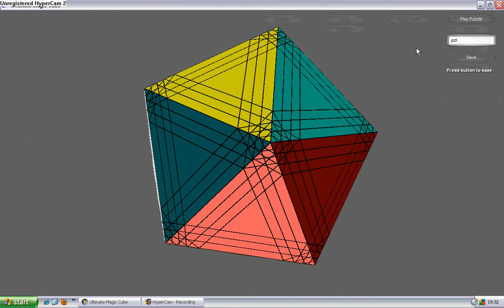a pretty hard puzzle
NOTE:

you cannot save this puzzle because of it's size it was made using a gltch I will upload a video on how to make this puzzle